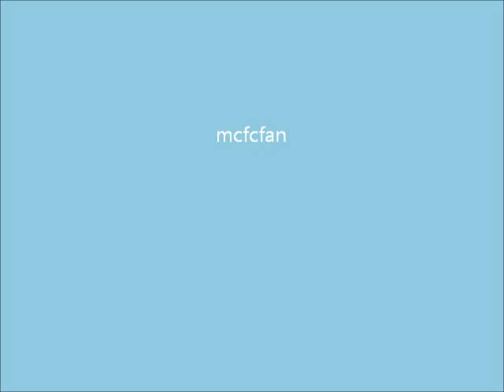Q.B.C (Quality Beat Centre) - Where Im From feat. Dave Ghetto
Artist: Q.B.C (Quality Beat Center)
Album: Where I'm From
Release Date: 2011
Label: The 33 King Records
Genre: Hip Hop
Location: Nagoya, Japan
Guests: Dave Ghetto, Wildelux & Tableek